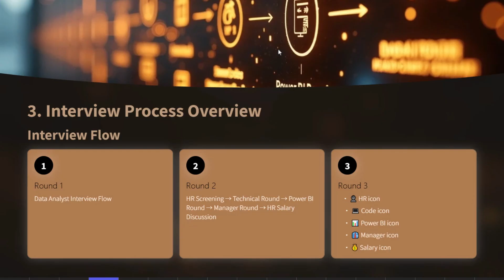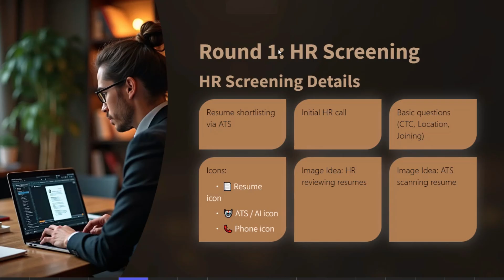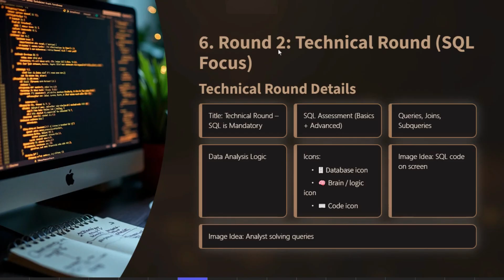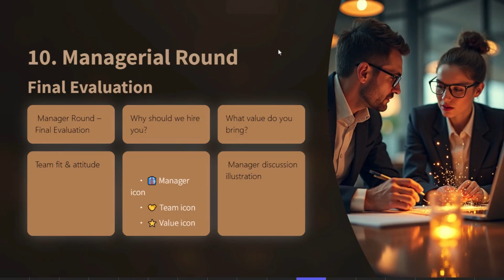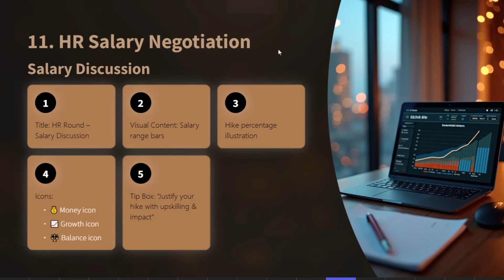Data Analyst Interview Rounds Explained | HR, SQL, Power BI & Salary Tips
Are you preparing for a Data Analyst interview and confused about the interview rounds?
In this video, I explain the complete Data Analyst interview process step by step, based on my 9.6 years of real industry experience.

You’ll learn:
✔ HR screening & ATS resume shortlisting
✔ SQL technical round (most important)
✔ Power BI interview questions (DAX, RLS, OLS, KPIs, data modeling)
✔ Managerial round – how to answer confidently
✔ HR salary negotiation tips & common mistakes

This video is useful for freshers, experienced professionals, and career switchers who want to crack Data Analyst or Power BI interviews confidently.

📌 I also share real interview insights, face-to-face interview reality, and how companies evaluate candidates today.